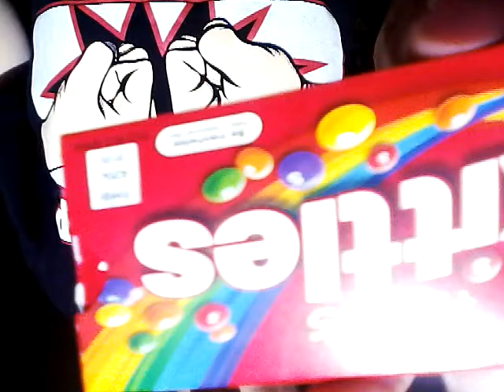The cool cat